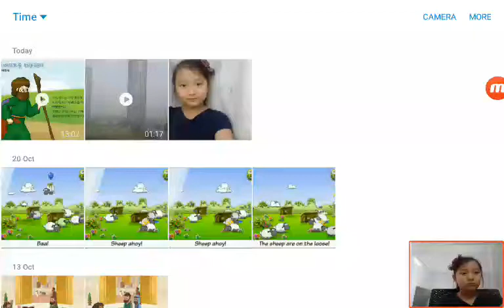‹Kids›Grace：인도조사 인도날씨 동영상설명